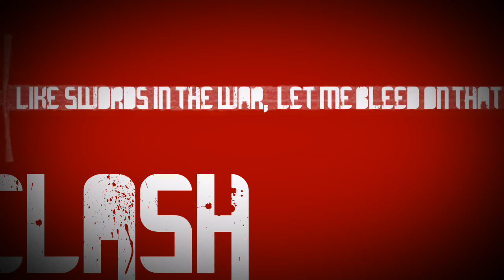White Flag Warrior Typography WIP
IT SHALL BE FINISHED!!